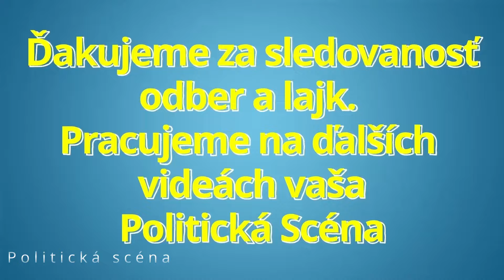Danko pritvrdil! Maďari a Poliaci nám utiekli! Takto ich dobehneme!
Danko Maďari a Poliaci nám utiekli! Takto ich dobehneme!

Politická scéna je politický zameraný youtube kanál prinášajúci informácie zo slovenskej politiky.

Ďakujeme